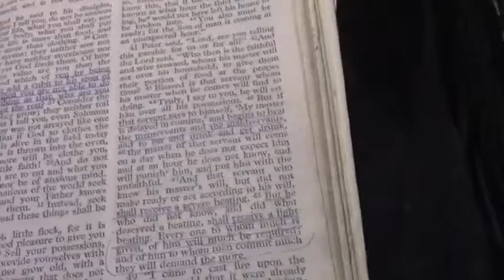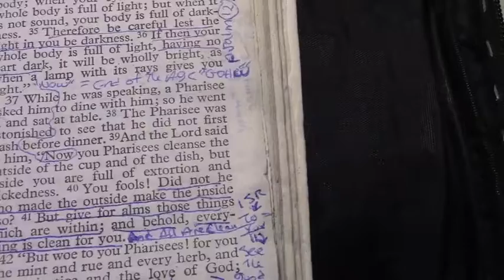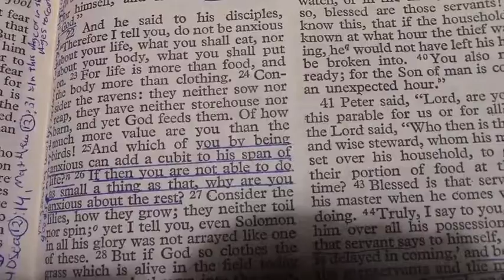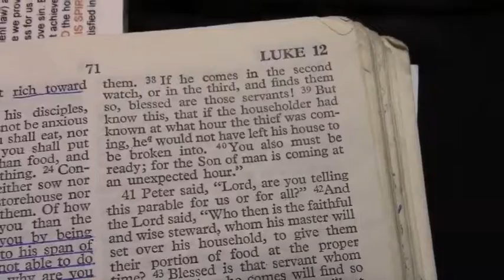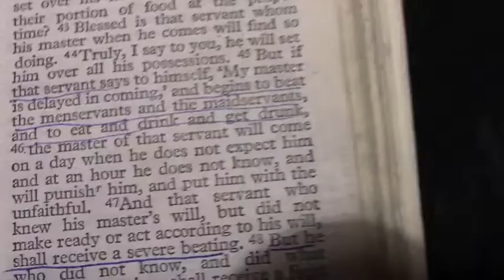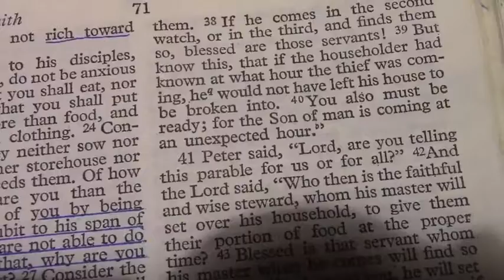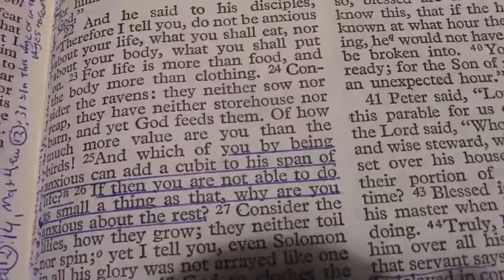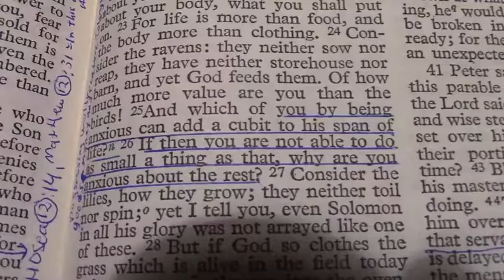JESUS CHRIST Covered All Things